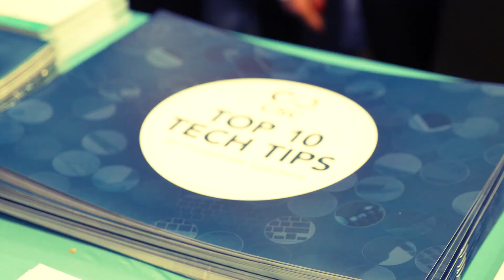LegalTech 2019: a brief chat with Liquid Technology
Check them out at Booth #2111

Liquid Technology provides a suite of effective impartial solutions to help companies manage their excess technology by destroying data and mitigating the risk of recycling liability. We integrate our specialized knowledge and extensive certifications to recommend and execute a deliberate plan of action for your business.